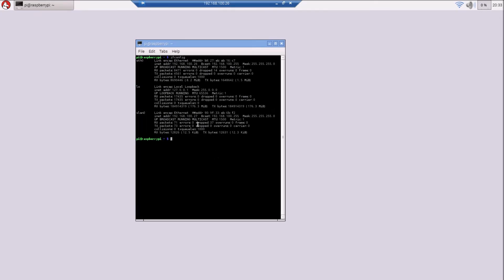How to connect wifi on the Raspbian